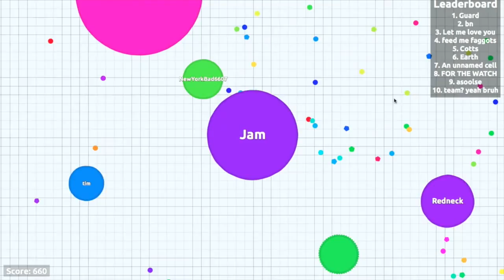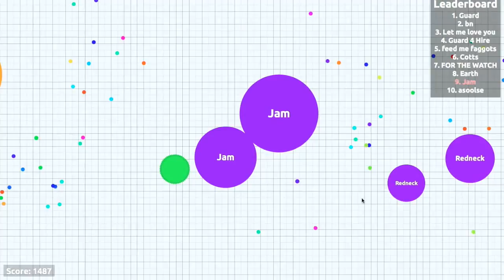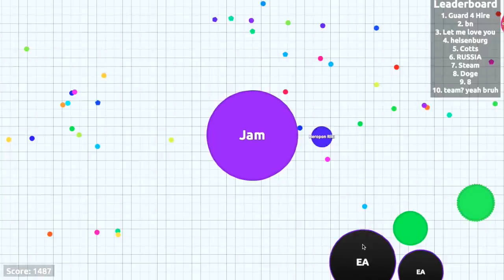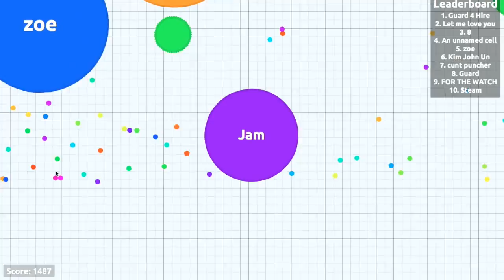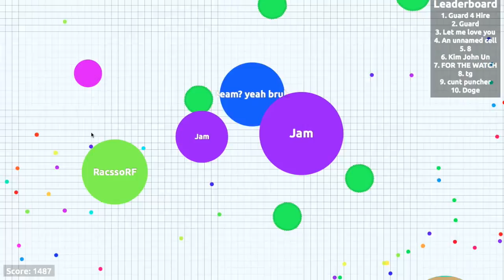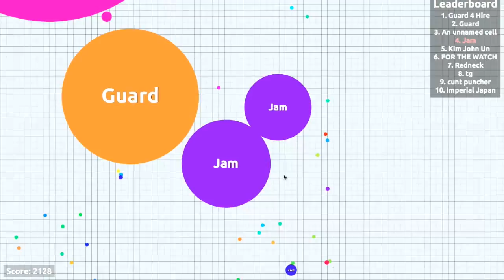Let's Play agar.io Until Hospitalization! Part 11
I am playing until I am number 1 on the leaderboard!!! Watch me fall into insanity in the 1 day unloading bonanza series!

For your entertainment, Let's grow this channel and community together! :D

All Feedback is welcome, Communication! lol